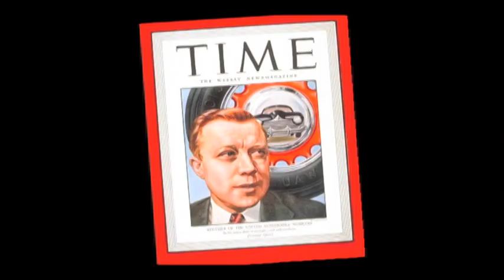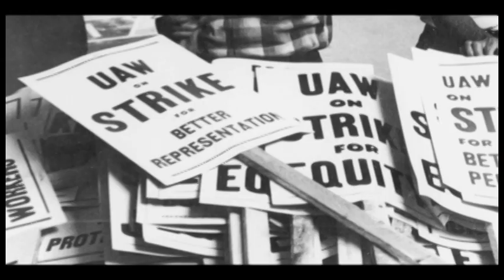Brothers On The Line - Teaser #5: Negotiations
A promotional clip entitled "Negotiations" inspired by the acclaimed documentary, Brothers On The Line, about the Reuther brothers and their dramatic leadership of the United Auto Workers union. Directed by Sasha Reuther and Narrated by Martin Sheen.